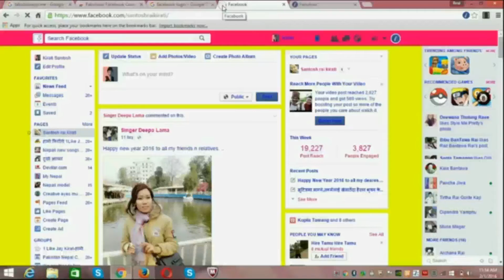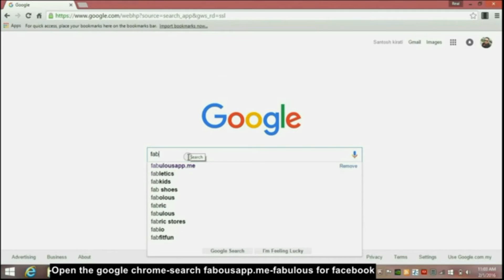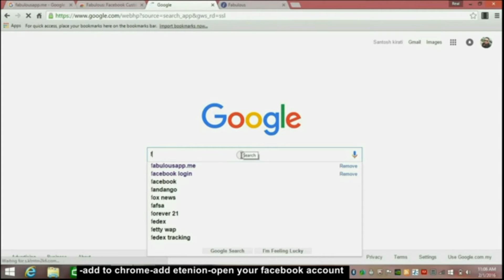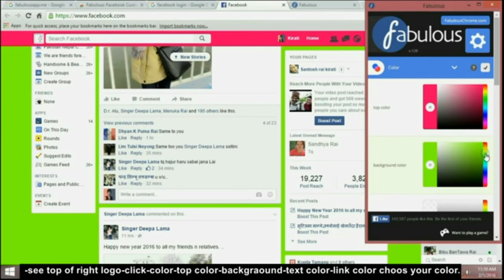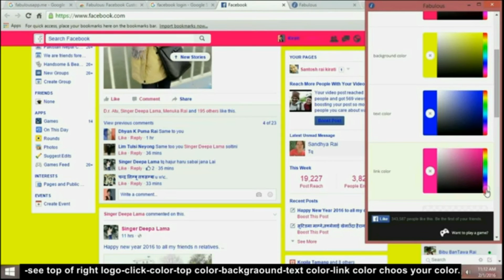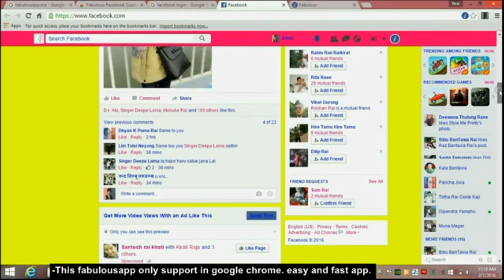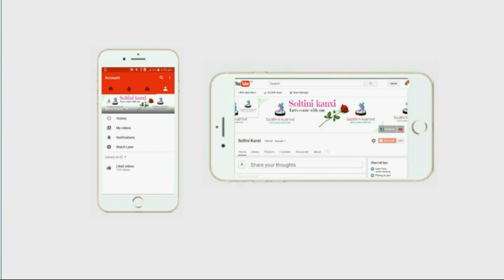फेस्बुकलाई कसरी रंगीन बनाउने? How to change facebook background color HD